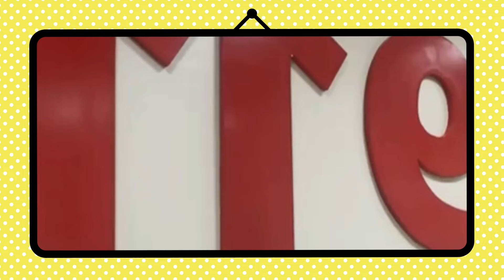Diana Salazar y autoridades disponen “Localizar y capturar” A causantes de INCENDIOS